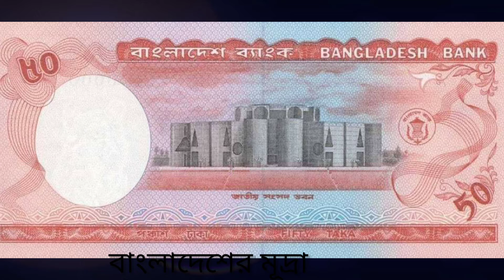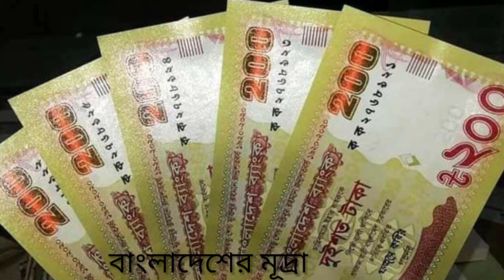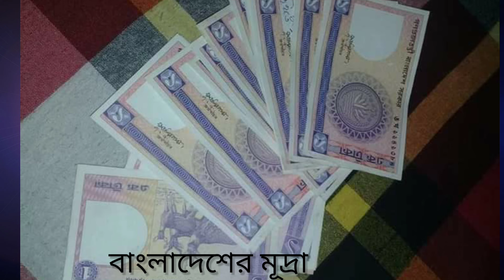বাংলাদেশের মূদ্রা/palashmahmud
A to Z: I have made this video for recalling your past.